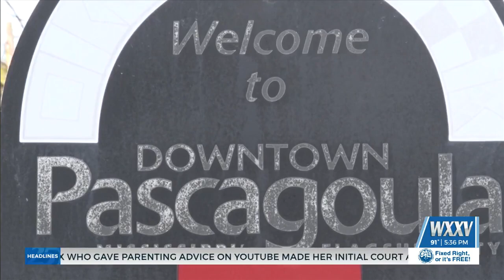Amtrak service on Gulf Coast expected to start in 2024